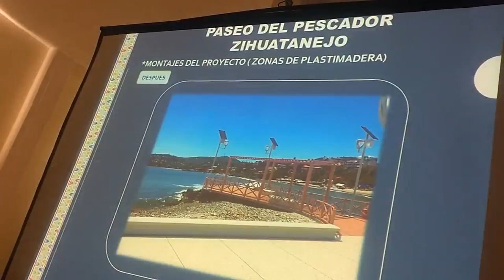Proyecto Paseo del Pescador en Zihuatanejo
Personal de la Secretaria de Desarrollo Urbano, Obras Públicas y Ordenamiento territorial, del Gobierno Estatal, sostuvieron, en Zihuatanejo la presentación y socialización de una de las obras de infraestructura turística más importantes en el puerto, el proyecto "Paseo del Pescador" los trabajos de ampliación y reconstrucción del andador peatonal que llevará rampas para que se desplacen personas con capacidades diferentes, mobiliario urbano e iluminación en todo el recorrido, una superficie de concreto lavado antiderrapante soportada con base de muros de contención de piedra brasa en acabado aparente, relleno con tepetate, firme de concreto armado, barandales de plastimadera con amarres, superficie volada soportada con vigas de IPR y través de concreto para dar amplitud, glorietas de descanso con pergolados en plastimadera, arriates y jardinería de región.